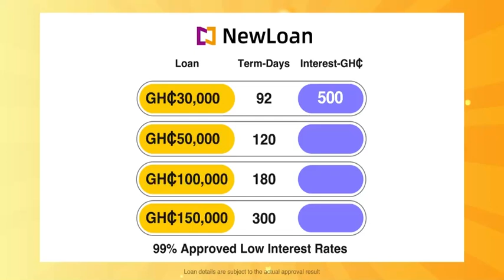12 20 2022 Newloan 01 1200px